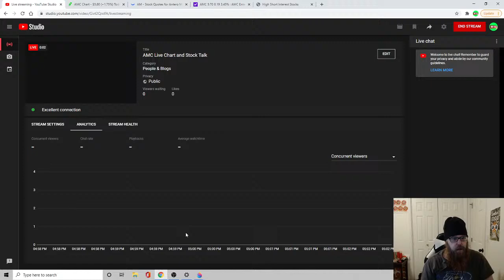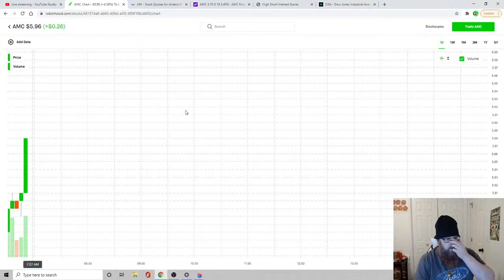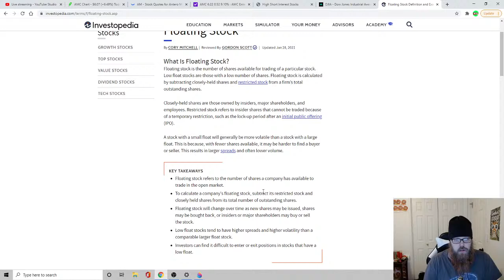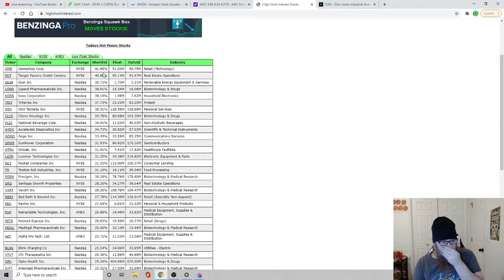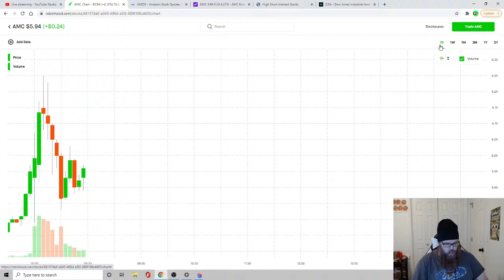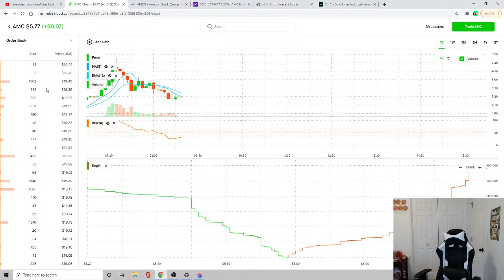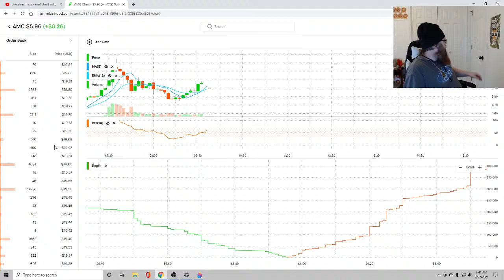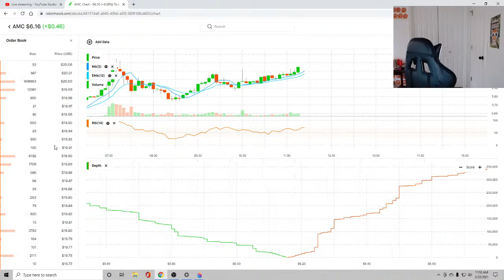AMC Live Chart and Stock Talk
AMC Movements on 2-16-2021to 2/20/2021 Let's talk